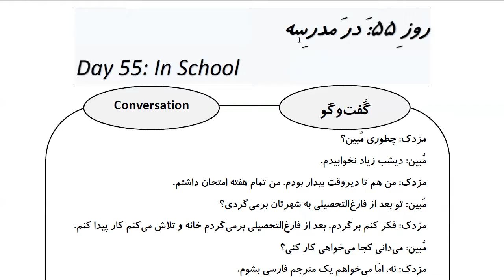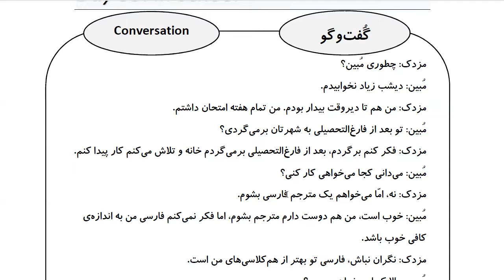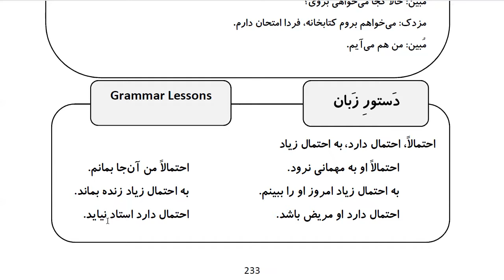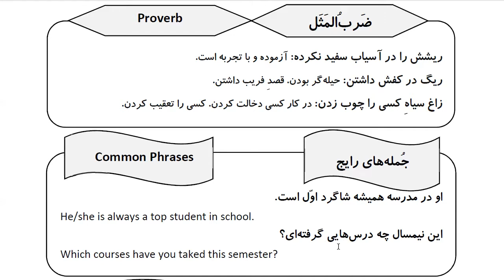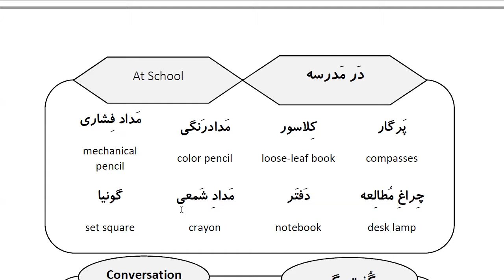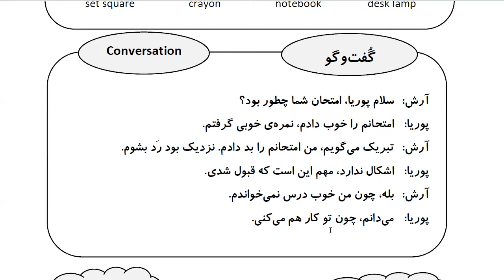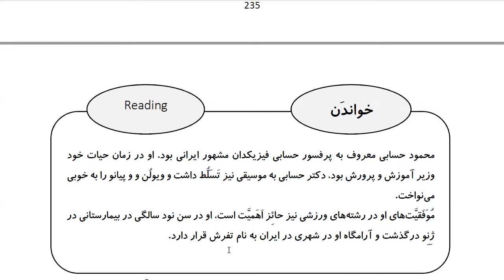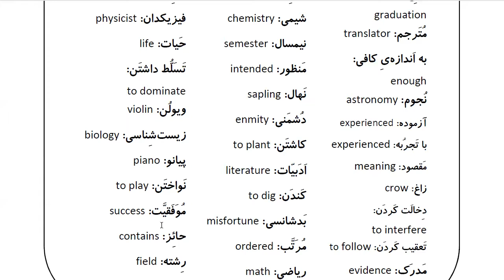Learn Farsi in 100 Days: Day 55: In School در مدرسه